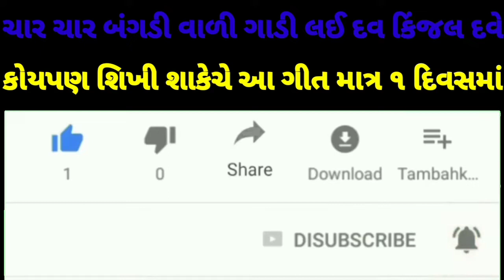char char bangdi vadi gadi lai dau kinjal dave🎹Casio sa77 piano keyboard🎹ચાર ચાર બંગડીવાળીગાડી લઈ દ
char char bangdi vadi gadi kinjal daveCasio sa77 piano keyboard
ચાર ચાર બંગડીવાળીગાડી લઈ દ piano keyboard tutorial